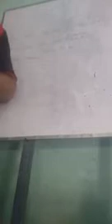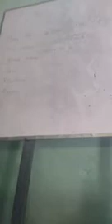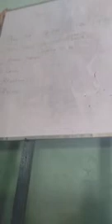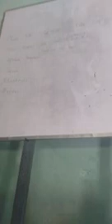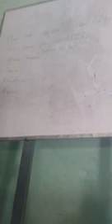Class 5th Sub Evs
Topic Across the wall